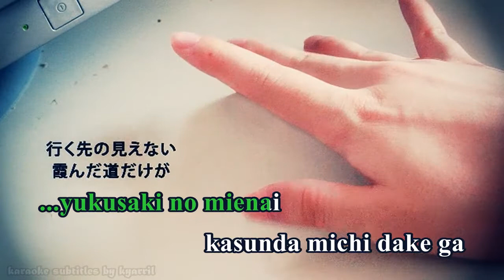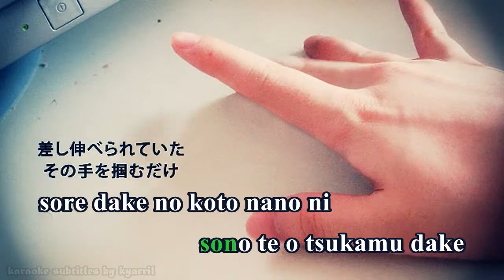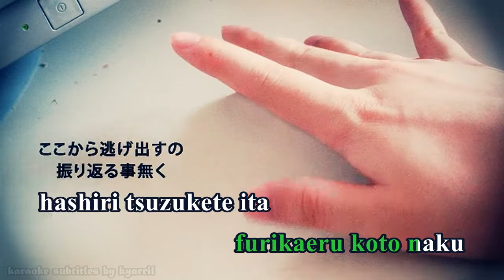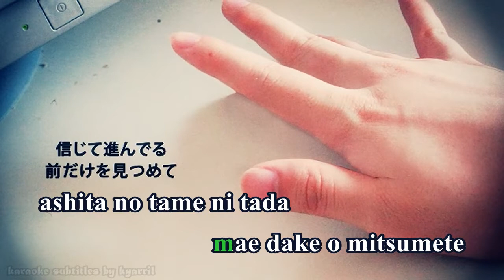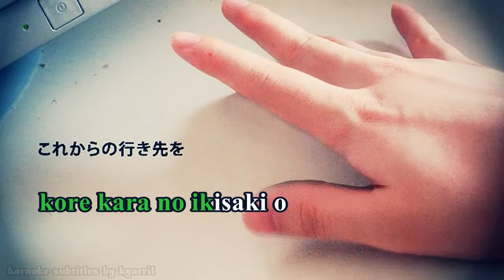【Karaoke】arachnoid【on vocal】psycho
arachnoid
Music, Lyrics & Other: psycho
Bass: ガスマス子
Image: Jの友人
Vocal: Gumi